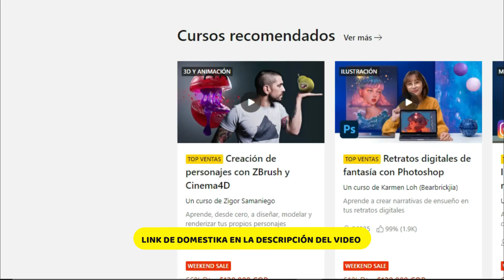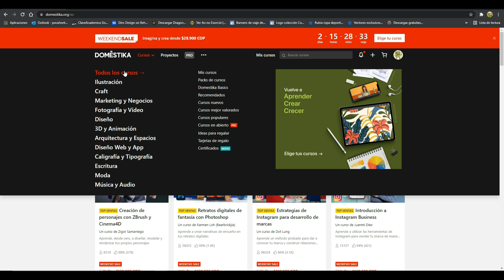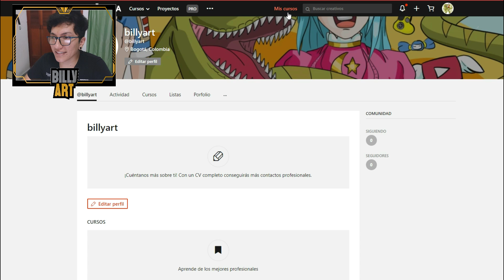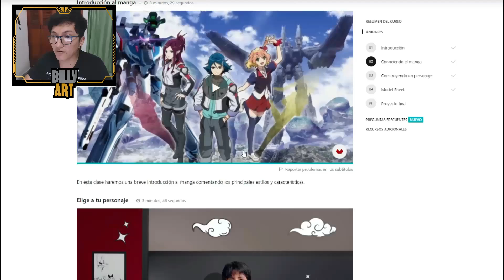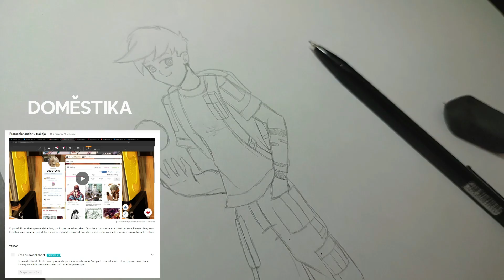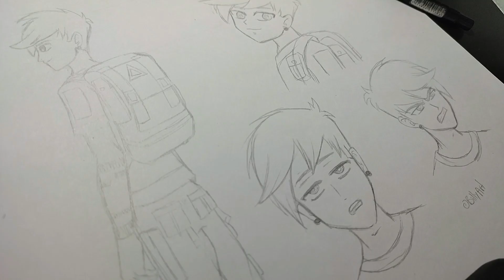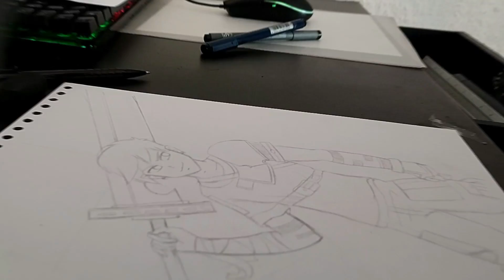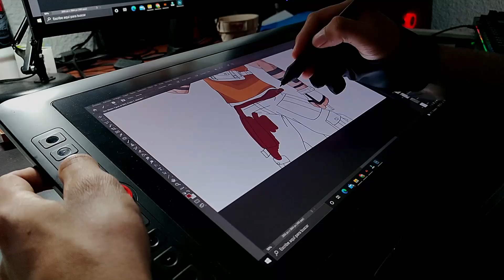COMO DIBUJAR PERSONAJES MANGA DESDE CERO CON DOMESTIKA (Curso de DOMESTIKA Super Facil de Aprender)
Hola chicos, volví con un nuevo video, realice un curso de DOMESTIKA el cual es DIBUJAR MANGA DESDE CERO y me encanto :D, todo es super entendible, aprendes a comprender todo para que los dibujos salgan muy bien y sobre todo es facil de aprender. SE LOS RECOMIENDO MUCHO SI QUIEREN DIBUJAR MAS PRO :D

BILLYART-YOUTUBE

Espero les guste y les sea de mucha ayuda.

MATERIALES DE DIBUJO:

- Lápiz Faber Castell HB
- Lápiz PaperMate HB, 4H
- Lapices de colores Faber Castell ( 48 colores )
- Bitácora o libreta de dibujo papel bond 115 gr
- Block 40 Hojas Bond Tamaño 1/8